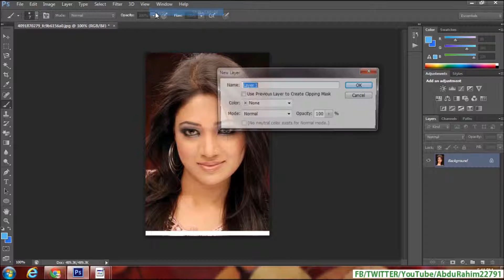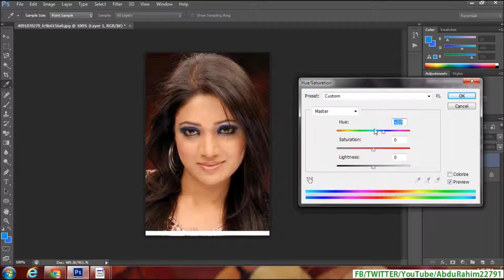Tutorial Adobe Photoshop - Digital Make Up - Eyeshadow Lang Bengali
Tutorial Adobe Photoshop - Digital Make Up - how make up the eyes with a digital eyeshadow.